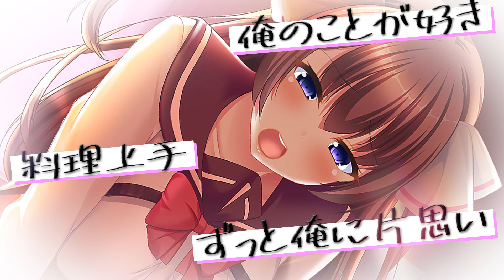『理想の恋人になりなさいっ！- My Dream Lover -』プロモーションビデオ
◆ニンテンドーeショップ

◆作品情報
『理想の恋人になりなさいっ！ - My Dream Lover -』は、主人公とヒロインがお互いの理想を押し付け合うという育成バトルをコミカルさと共に描いたビジュアルノベルゲームです。
「ももいろPocket」ブランドより2019年に発売された美少女ゲームを『PandaShojo』のプラットフォームに対応し、世界中のさまざまな方に楽しんでいただけるようにリメイクしました。

タイトル：理想の恋人になりなさいっ！- My Dream Lover -
対応プラットフォーム：Nintendo Switch
対応予定プラットフォーム：PC（Steam）、iOS、Android